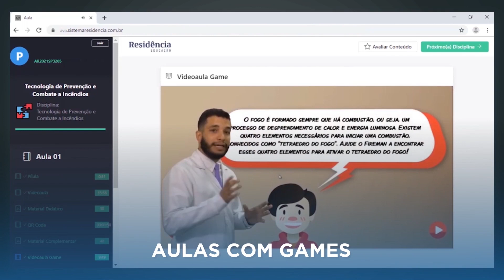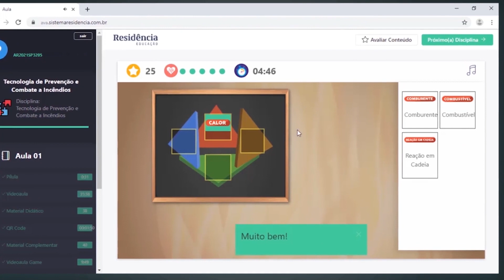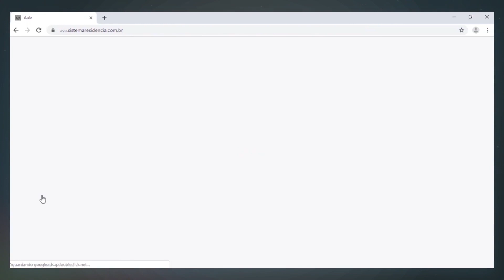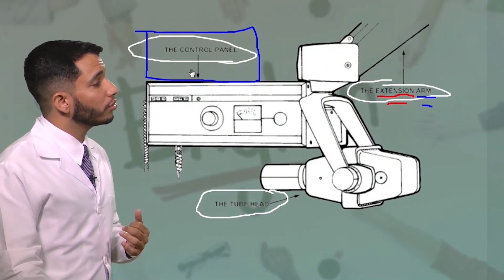Cursos para abrir novas frentes de trabalho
CIEE lança parceria com a Residência Educação para oferecer mais de 50 cursos que abrem novas frentes de trabalho a quem está em busca de qualificação profissional. Com descontos exclusivos, os cursos oferecem metodologia moderna com uso de jogos, vídeos e acompanhamento de professores durante todo o trajeto.